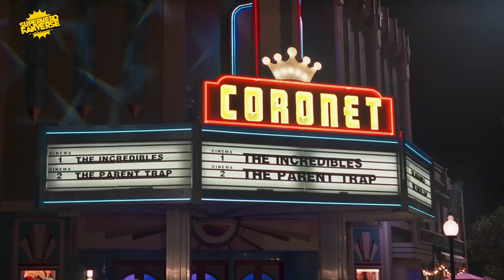The Internet Reacts To Wandavision Episode 6!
Wandavision on Disneyplus, a Marvel Cinematic Universe story is currently dominating the internet and is said to be the number 1 show right now. Every episode Wanda is getting crazier, and the show is getting better and the fans are all about it!

This video lists the best internet reactions i.e coolest reactions YouTubers and Reviewers. If you enjoy it, do check out their full reviews, and support!

Reviewers Courtesy-

Music Courtesy-

These are the highlights of YouTube Reactions for Wandavision Episode 6 ! Guys are you ready for Wandavision Episode 7?!  Join the discussion in the comments section down below!